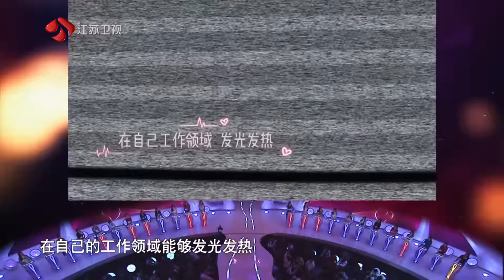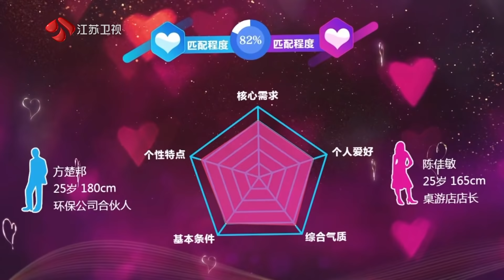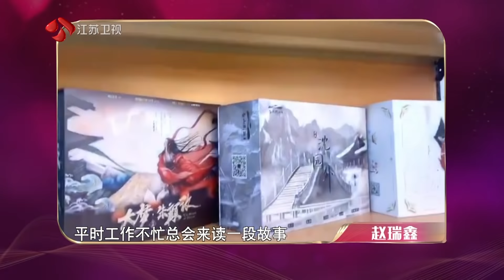非诚勿扰 Part2 “说教式”恋爱令对方感到反感，怎样建议才不令人反感？ 20220205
爱情里“黏人”“说教”“宠爱”的程度到底要如何把握？新的一年，爱情里的旧问题能否有新解法？本周《冠芳山楂树下·非诚勿扰》三位男嘉宾职业各具特点，他们能否遇见心仪的她1